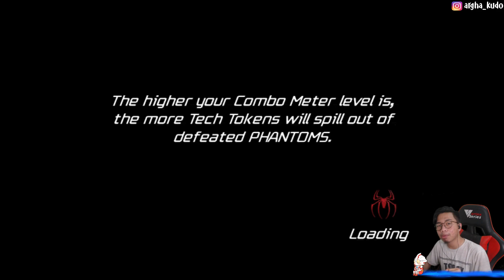PERTARUNGAN MEMATIKAN MELAWAN SI BADAK RHINO!! [Spider-Man FoF Part 7]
[SPEC PC]
Motherboard: ASRock B365M PRO4
Processor: Intel Core I5-9400F
RAM: V-GeN Tsunami 16GB
HDD: Seagate Barracuda 1TB
VGA: Geforce RTX 2060
[GEARS]
Monitor: Samsung SyncMaster SA300 19 Inch
Headset: QKZ AK6
Mouse: REXUS Xierra G10
Keyboard: Nemesis NYK-K01
Microphone: Boya BY-MM1
Gaming Chair: Vortex Z Series Red